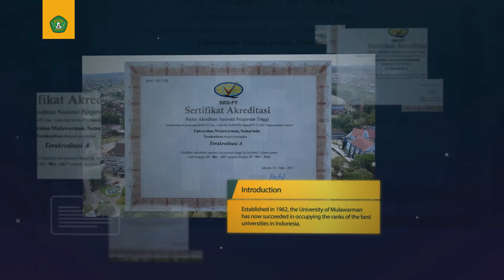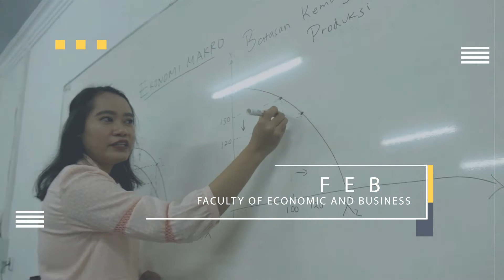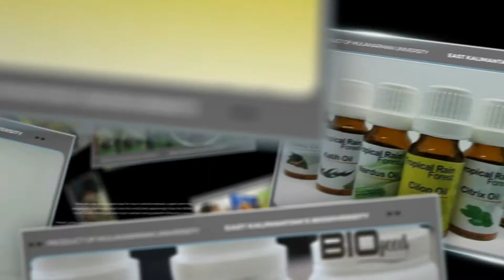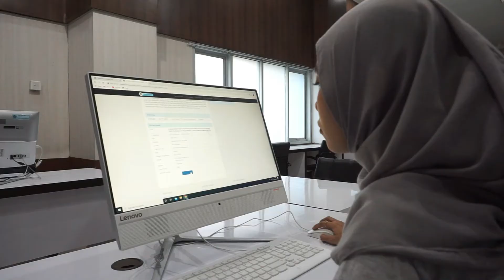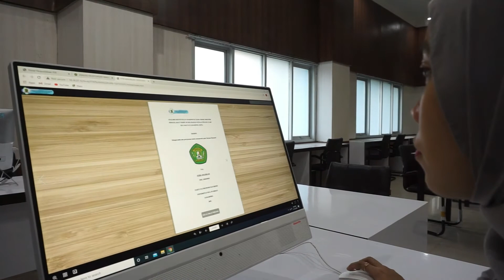CampusLife - Mulawarman University Profile 2020 | Short Version (English) V1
CampusLife - Profile Video Mulawarman University 2020 | Short Version (English)